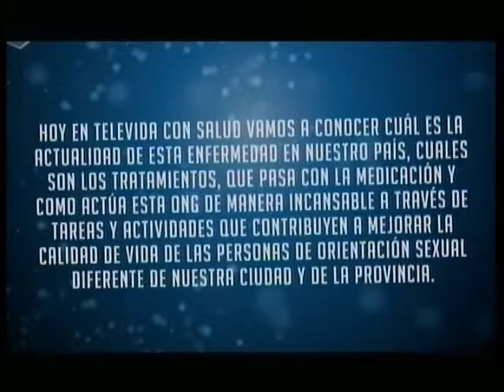Prevención del VIH SIDA.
Televida con Salud. Programa 920. Sábado 01/10/16. Entrevista a María Alcira Gonzales, Presidente Asociación Civil Vox. y accedé a mayor información acerca de este profesional.